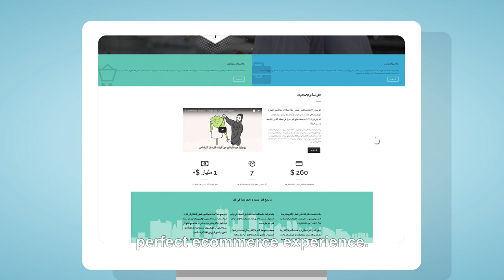التجارة الإلكترونية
E-Commerce